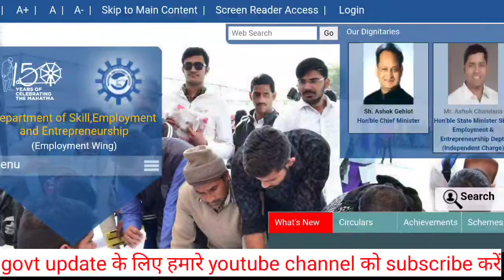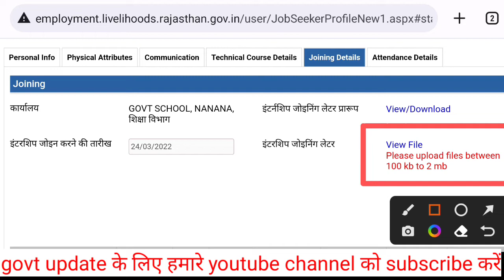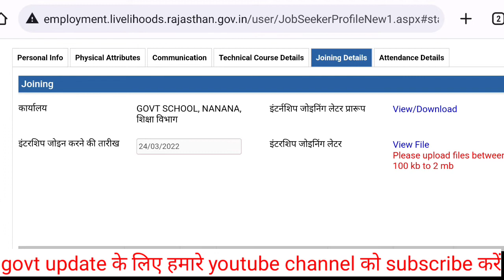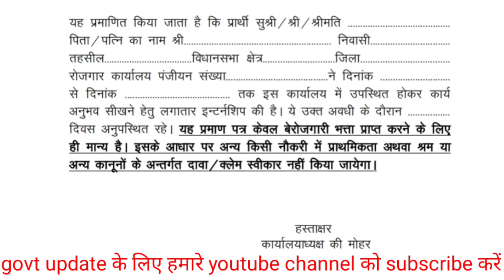जुलाई इंटरशिप इस फॉर्मेट में बनाये नही तो भत्ता बन्द हो जायेगा 2022 | berojgari bhatta news today